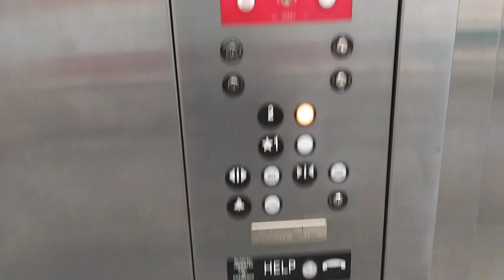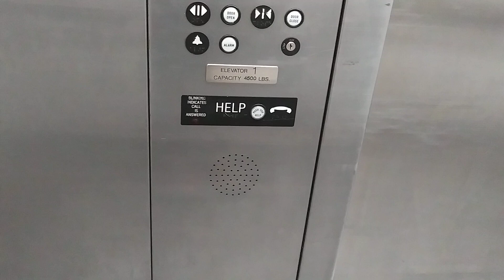ThyssenKrupp Hydraulic Elevator @ Menards - Beloit, WI